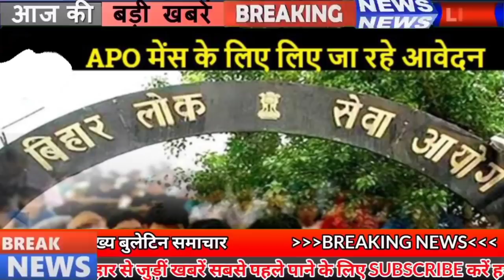Get Daily Bihar news 18th May 2021.Info of Arwal,Darbhanga,Kaimur,Munger,Saharsa,Supaul,Patna,BPSC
Get today Bihar news of all districts in Hindi i.e.18th May 2021.Info of Bihar corona update, Arwal,Darbhanga,Kaimur,Munger,Saharsa,Supaul,Patna, Nitish Kumar
1. 66th Main Competition Examination of BPSC postponed

The 66th Main Competition Examination of BPSC has been postponed in view of increasing cases of Covid-19. BPSC exam controller Amarendra Kumar told Bhaskar that the 66th main examination was likely on June 4, 5 and 8.

2. Corona is getting weaker in Bihar

3. Chief Minister Nitishkumar sought help from village doctors
4. By May 31, there will be only four hours of work in banks.

5. Channel construction halted after heavy opposition from BJP MLAs in Bihar
6. Science center will soon be seen in Bodh Gaya district of Bihar
7. Now in Bihar, studies can come on track from June itself
8. Now home isolated patients will get app facility
9. An opinion was not made to extend the tenure of Panchayat representatives in Bihar

10. Patna High Court hearing hearing on bodies found in river Ganga

11. Bihar government is preparing to extract oxygen from sugarcane
12. Cyclone storm will also affect Bihar
13. Government of Bihar issued letter to all the District Magistrates
14. Now Covid patients of India will soon recover

India has got another corona se larne ki liye as a 2DG drug. Defense Minister Rajnath Singh handed over the corona vaccine 2DG prepared by DRDO to Dr. Harsh Vardhan, Health Minister. After which this drug was handed over to Dr. Randeep Guleria, director of AIIMS. On the occasion of the release of the drug, Health Minister Harsh Vardhan said that this vaccine has been prepared in collaboration with DRDO and the leadership of Defense Minister Rajnath Singh. According to news agency ANI, this vaccine will be available in India from next week. 10,000 doses of this vaccine will be made available under the first batch

15. Department of Education demands Central Government to make provision for funds for digital education

16. Black fungus of Covid-19 caused havoc in Bihar

17. By May 30, Bihar will get 2 lakhs of ramadasivir injection

18. Vijay Sinha expressed concern over non-adherence to the guidelines of Covid-19 in rural areas

19. This time, Tejashwi Yadav ghera about the deduction for the corona elimination fund in the fund to be given to the MLAs.
20. Minister Ashok Chaudhary took a dig at the opposition
21. Congress leader Prem Chandra Mishra raised questions on the hospital system in Bihar

22. CA Chief thanks BCCI for returning Australian players safely

23. Today's date is recorded in India's history for several reasons.

The first Indian feature length film, Shree Pundalik, was released in 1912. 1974 - India became a nuclear-powered country with its first underground atomic bomb test in Pokhran, Rajasthan. The trial was named 'Smiling Buddha'. In 2008, playback singer Nitin Mukesh was awarded the National Lata Mangeshkar Alankaran by the Government of Madhya Pradesh. HD became the twelfth Prime Minister of India in 1933. Devgowda was born. In 2017, Hindi film actress Reema Lagoo passed away. Today is celebrated as Pokhran Nuclear Blast Day and Museum Day in India.
24. Chat feature in Gmail application

On May 17, the price of gold was Rs 45,330 per 10 grams for 22 carats, 46330 grams of silver per 10 grams for 24 carats, while the price of silver was Rs 72,000 per kg, along with the price of petrol in the capital Patna, 94.79 and diesel 88.32. Rupees per liter.

25. Minister of Mines and Ghosts inspects health centers

26. Another daughter of Lalu Yadav may be entered in the politics of Bihar